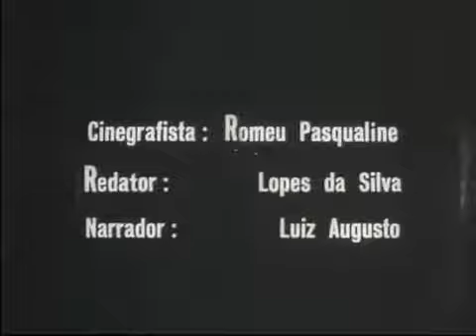Paulo Afonso Bahia em 1946 / Gravação feita pela equipe da CHESF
Seligae

Desde já admitimos que  temos orgulho de ser Paulo afonsinos, e aqui mostramos para todos vocês que nos seguem e curtem, um pouco da construção de nossa cidade,  uma gravação da empresa Chesf em 1946, que mostra um pequeno pedaço de chão que virando a 15ª Cidade Baiana mais popular do Brasil, uma terra que hoje podemos afirma que todos os TURISTA que visitam, desejam ficar.

Então desejam que todos saboreiem agora as melhores imagens de uma evolução, mas que ainda devemos ter muito cuidado, pois a ilha projetada de Paulo Afonso - BA, precisa muito da atenção de todos.

* Preserve nossa barragem
* Plantem uma arvore
* Não jogo seu lixo nas ruas